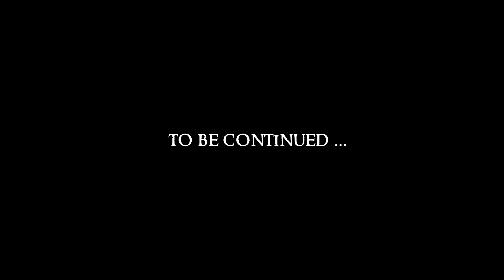Divinity - Original Sin #73 : Strange Love